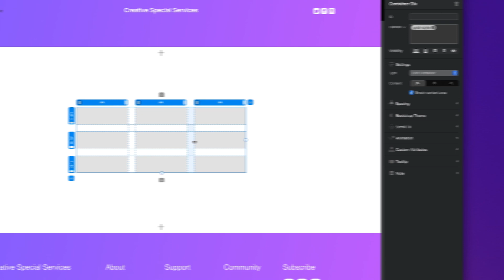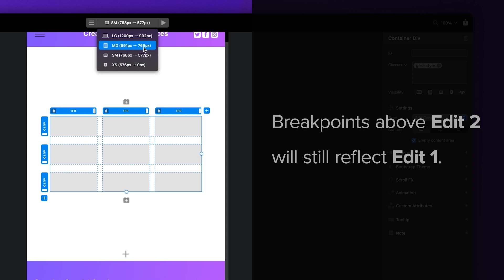How to Resize Columns & Rows in a CSS Grid by Breakpoint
Blocs Bytes - Quick tips to build better websites.

In this video learn how to resize columns & rows in a CSS Grid by breakpoint.

Video Chapters:
0:00 - How to Resize Columns & Rows in a CSS Grid by Breakpoint
0:06 - Edit 1: Click Row/Column Gap, drag & hold to resize
0:19 - Changes will cascade down through each Breakpoint
0:29 - Change Breakpoints
0:38 - Edit 2: Change Column Width
0:49 - Breakpoints below will reflect Edit 2
0:59 - Breakpoints above Edit 2 will still reflect Edit 1

Blocs is fast, intuitive and powerful visual web design software, that lets you create responsive websites & Wordpress themes without writing code.